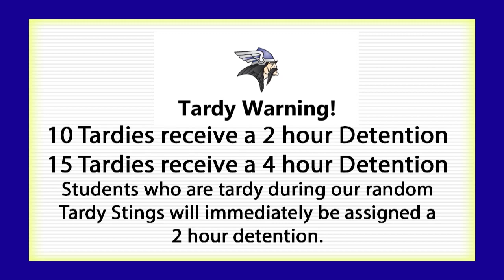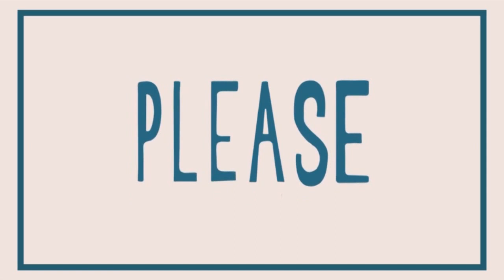Viking View 10 15 15 Thursday